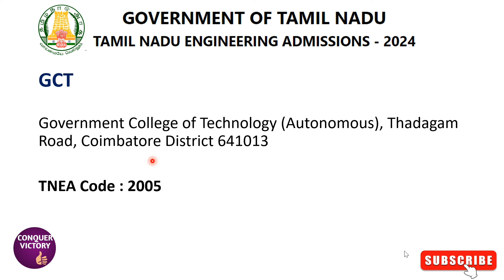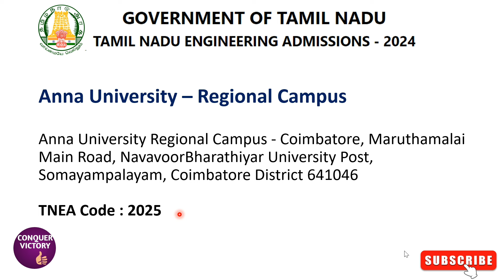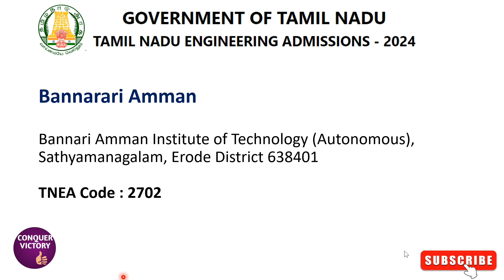Top 10 Engineering Colleges - Coimbatore | Choice Filling | Round 1 | TNEA 2024 | Choice List